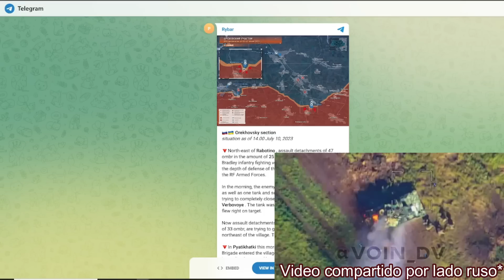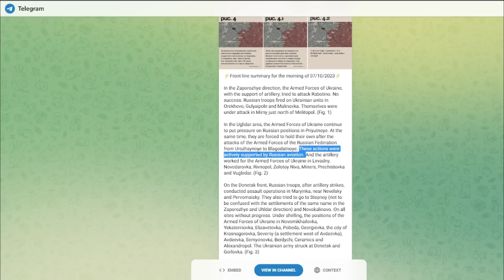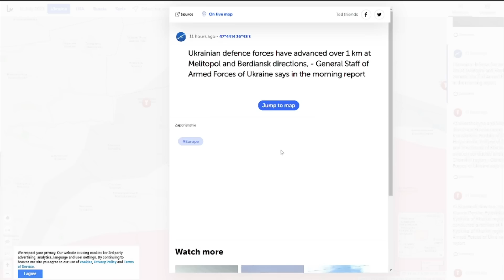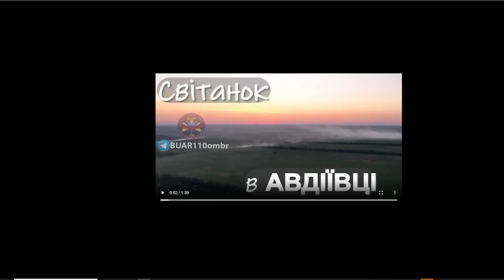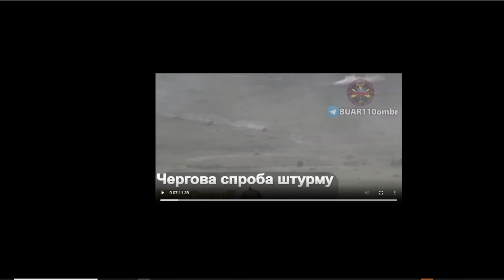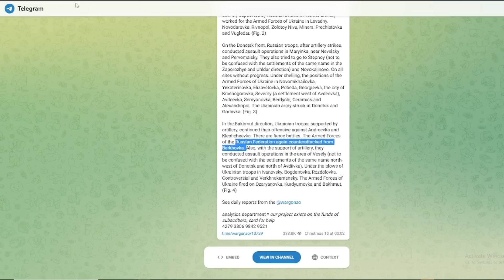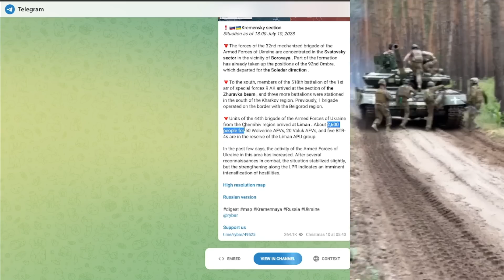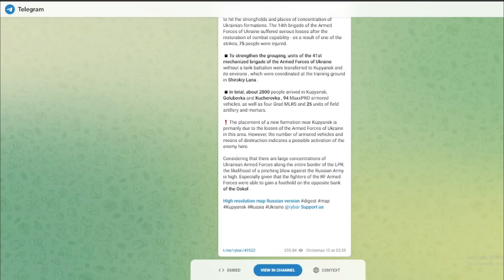FEROCES y BRUTALES combates en Ucrania. Reporte del frente 10/07/23.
Fuentes hoy también por Reporter from Ukraine.